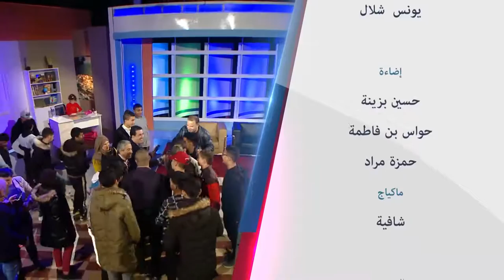Emission "Wladna Taht Jnahna" Episode 01 du 28 janvier 2017-حصة أولادنا تحت جناحنا الحلقة الاولى01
Emission "Wladna Taht Jnahna" Episode 01 du 28 janvier 2017 حصة أولادنا تحت جناحنا الحلقة الاولى 01 -   مع عمو يزيد -
émission sur Echourouk  samedi à 17h45- برنامج تلفزيوني للأولياء كل يوم سبت في تمام الساعة 17:45 على الشروق TV. إعادة بث يوم السبت في الساعة 10:30 صباحا.